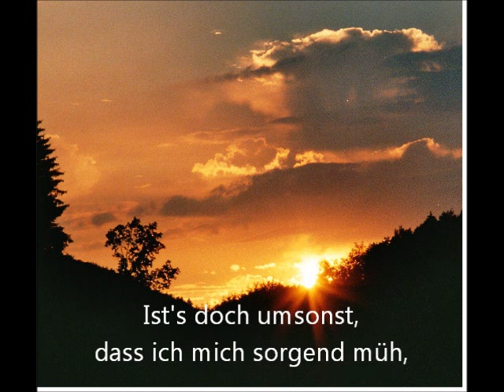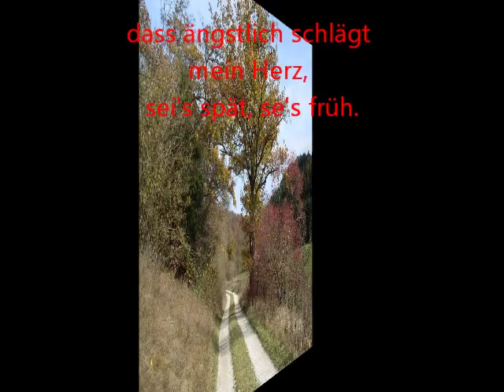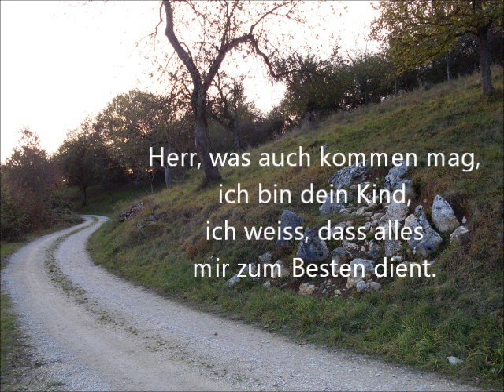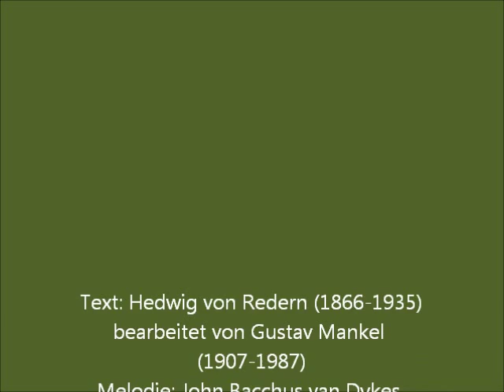Weiss ich den Weg auch nicht nGB 34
Ein Choral mit Text für Jederzeit.
Vor allem, wenn man um die vielen Sorgen in Nah und Fern weiss...
NAC Choir Hymnal Nr.60
Lord, what a blessing to be Thy child;
peace fills my soul for I am reconciled.
Why should I trouble when now Thy hand is near?
Thou art my strenhgt, my heart no more doth fear.